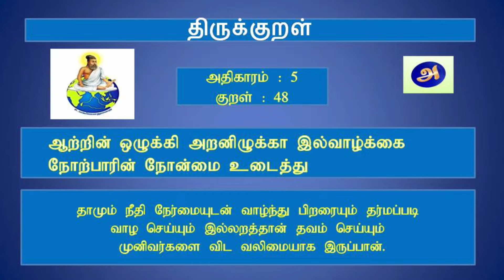How to make Chicken Gravy in Tamil |சிக்கன் குழம்பு | Chicken Kulambu in tamil | சிக்கன் கிரேவி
Chicken Gravy in Tamil |சிக்கன் குழம்பு | Chicken Kulambu in Tamil | சிக்கன் கிரேவி

Chicken curry is a dish originating from the Indian subcontinent. It is common in the Indian subcontinent, Southeast Asia, Great Britain as well as in the Caribbean (where it is usually referred to as curry chicken). A typical curry from the Indian subcontinent consists of chicken stewed in an onion- and tomato-based sauce, flavored with ginger, garlic, tomato puree, chili peppers, and a variety of spices, often including turmeric, cumin, coriander, cinnamon, cardamom and so on. Outside South Asia, curry chicken is often made with a pre-made spice mixture known as curry powder.

கம கமக்கும் கரம் மசாலாபொடி வீட்டிலேயே செய்யலாம் | How to make Garam Masala in Tamil | Garam Masala

Vazhga Valamudan
Endrum Anbudan